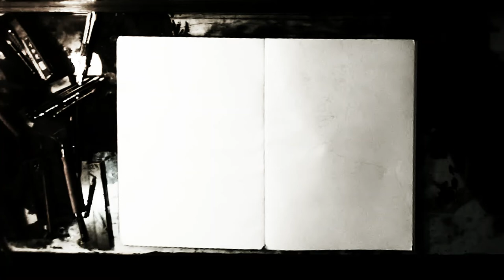Morphine for the hard times #81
..for Prints , Odds & Others ...